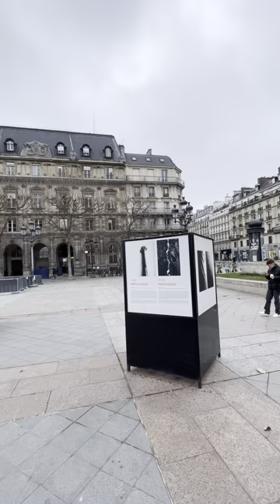La Guerre Un regard féminin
Parvis de l'Hôtel de Ville de Paris
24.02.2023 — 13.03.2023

L'exposition « La guerre. Un regard féminin » a présenté le regard de jeunes femmes ukrainiennes sur leur vie pendant la guerre.

Artistes :
Kateryna Boklan
Lucy Petrova
Anastasia Chulkova
Karina Ponochevna
Diana Danyliuk
Nelly Minasova
Marharyta Rubanenko
Lisanna Ryzhevska
Yulia Taradiuk
Anastasiia Nikonova

Commissaires d'exposition
Kateryna Radchenko, Natalya Guzenko Boudier

L'exposition est est une exposition organisée par
Le festival Odesa Photo Days
Association franco-ukrainienne Amuse A Muse
Association franco-ukrainienne Stand with Ukraine

La Mairie de Paris et l'Ambassade d'Ukraine en France